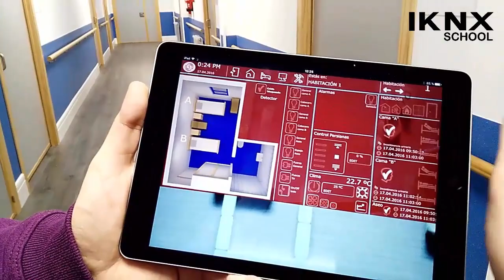Apoya nuestra candidatura.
Apoya nuestra candidatura a los premios KNX -FENIE compartiendo este video.